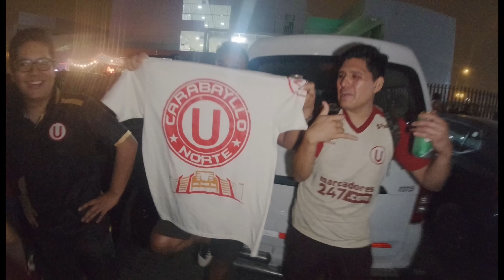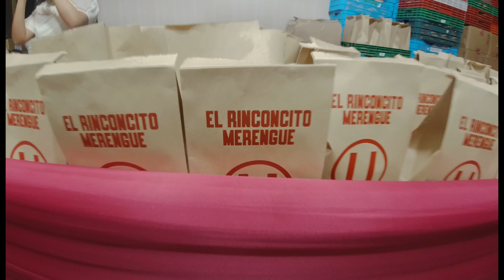🚨🔥¡HEROICO! 🔥🚨 UNIVERSITARIO ES LIDER EN COPA SUDAMERICANA CON EMPATE AGÓNICO EN ÚLTIMO MINUTO ⚽ 💪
¡No te pierdas el increíble partido  en la Copa Sudamericana!
Con un emocionante empate agónico en el último minuto, cremas mantienen su  INVICTO  en el torneo y siguen demostrando su garra y pasión en cada partido.
 Si eres fanático crema, ¡no puedes perderte este video!